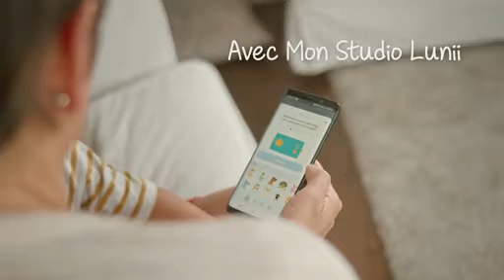[Oxybul] Ma fabrique à histoires version Made in France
Pas d'écran, place à l'imagination avec la fabrique à histoires de chez Lunii ! Votre enfant choisit les différents éléments qui composeront son histoire : un héros, un compagnon, un lieu et un objet. Il créé ainsi sa propre histoire et peut en réinventer encore et encore en changeant les paramètres. Légère et compacte, la boîte à histoires contient 48 histoires des centaines d'autres à télécharger sur le Luniistore ! Entre tradition du conte et modernité, la fabrique à histoires offre une fabuleuse expérience d'écoute.

Réf. 340463